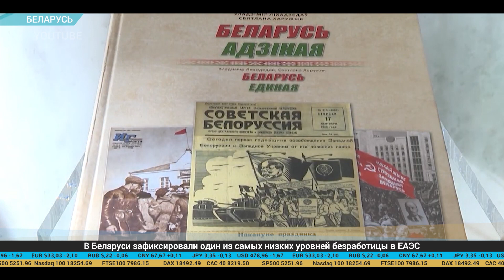Дайджест экономической прессы